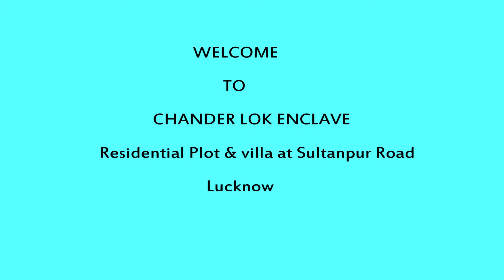Sultanpur Road Villas & Plots @ 91-8081-805-805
The project is ideally located in Lucknow's fastest developing location at Sultanpur road. Residential Land Plots available in various sizes like 1200 | 1500 | 2000 | 2500 | 3000 SQFT and Villas Row House spread in 1200 & 1500 Sq.ft. Of area, is nothing short of your idea of a perfect lifestyle. It's one of the finest masterpieces of affordable living. This allures everyone with its architectural brilliance. Each Villas Row Houses has 2 bedrooms, 2 baths, Kitchen, 1 open areas, one covered car parking, drawing room, dinning, Vitrified tiles in drawing and bedrooms.